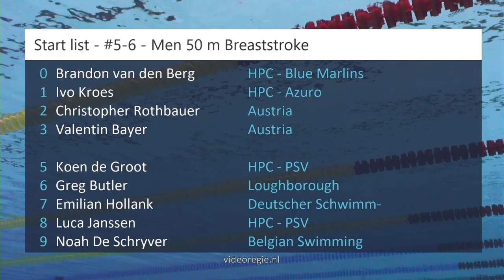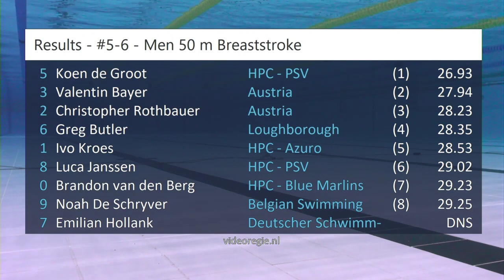#5-6 - Men 50 m Breaststroke - RQM 2023 | Zwemmen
RQM 2023 - #5-6 - Men 50 m Breaststroke